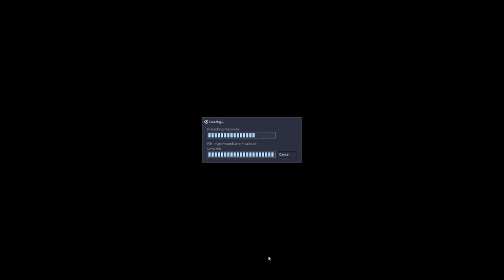Cock-A-Roach | 06 | Half-Life Coop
Anubiz gets too excited by a cockroach as we find some hostile resistance.

ABOUT
This channel is a hobby that exists to somehow validate the many hours spent in front of a screen by producing something at the end of it all. Nothing new or great, but someone might enjoy it.